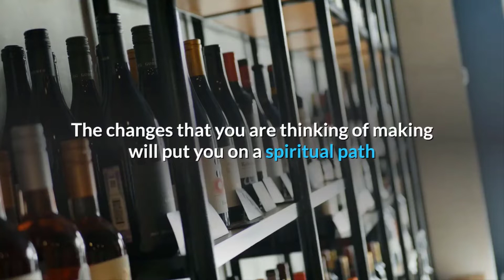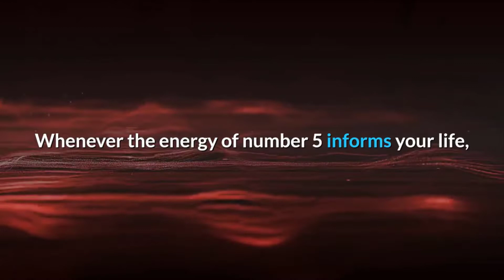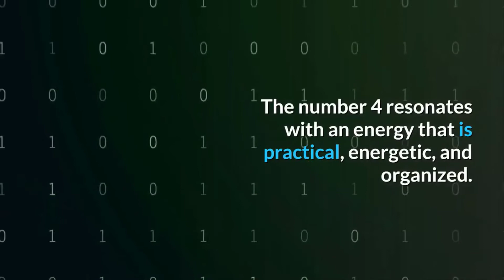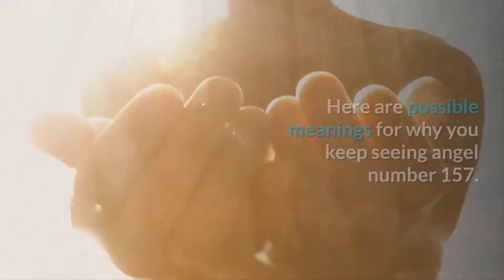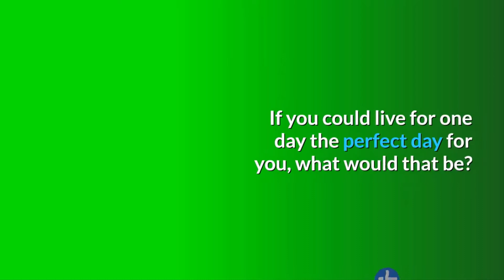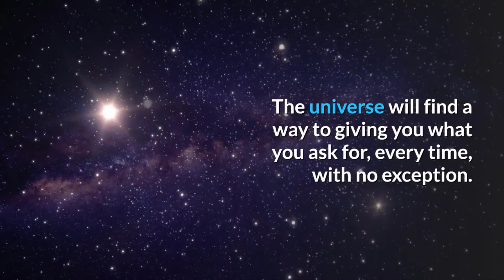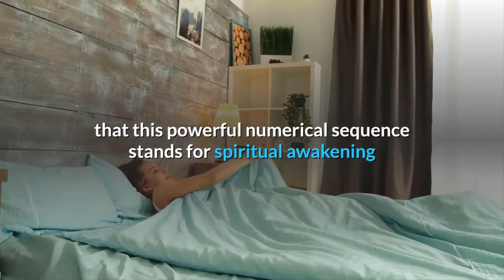Angel Number 157 Meaning: What You Need to Know Now!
Angel number 157 may also be considered an expression of the energy of the number 4 (1+5+7=13, 1+3=4). The number 4 resonates with an energy that is practical, energetic, and organized.

When the energy of the number 4 shines through angel number 157, you can be sure that you will have the energy and practical knowledge necessary to reach your personal and professional goals.

The number 4 is all about laying solid foundations for your future success.

Often, the energy of the number 4 is considered to be heavy because of its association with hard work and discipline.

However, when the guardian angels send this auspicious angel number your way, they are telling you to align your energy with Divine Source and you will soon attract everything you desire into your experience.